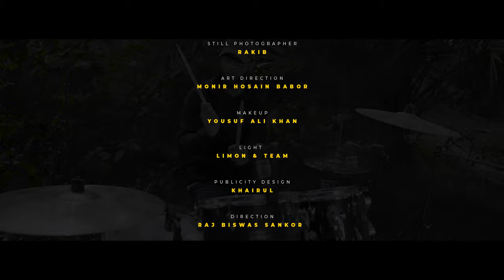Bhalobeshe Nissho | Asia Islam Dola | Md Rajib Hossain| Bangla Song 2024 | Official Video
Audio Credits:
Song: Bhalobeshe Nissho
Singer:  Asia Islam Dola
Composer: Md Rajib Hossain
Lyrics & Tune: Asia Islam Dola
Backing Vocals: Asia Islam Dola & Md Rajib Hossain
Mixed and Mastered By: Md Rajib Hossain
Studio: Kooreghor
Producer & Coordinator: Anwar Hosen Sweet

Video Credits
Directed By: Raj Biswas Sankor
Cinematography: Ador Mirza
Art direction & Cheif AD: Monir Hossain Babor
AD: Sakibul Islam
Light: Limon & Team
Makeup: Yousuf Ali Khan
Production: Film Ventures
Logistic Support: Closeup event

Cast :
Vocal: Asia Islam Dola
Guitar : Md Rajib Hossain
Bass: Rahid Bin Amin
Keyboard: Naimul Hasan Putu
Drums : Ovi Stone